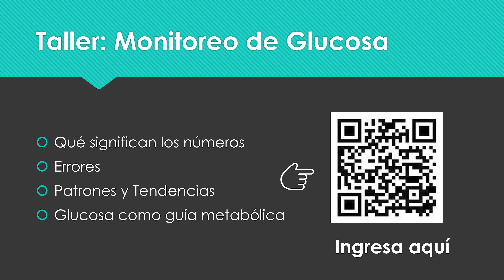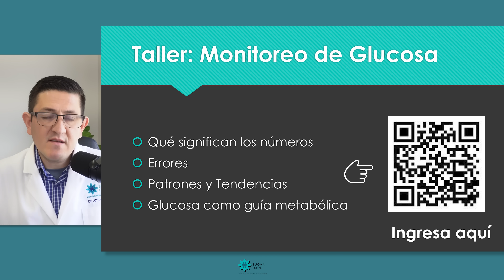El error que está arruinando el tratamiento de la diabetes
¿Sabías que no basta con medirse la glucosa, sino que lo más importante es aprender a interpretar qué significan esos números? 🔢✨

En este video te explico por qué el monitoreo de glucosa es clave para entender cómo responde tu cuerpo a los alimentos, al ejercicio, al estrés y a tus medicamentos. Aprenderás a ir más allá de solo ver cifras: descubrirás cómo esos valores te dan pistas para tomar mejores decisiones, prevenir complicaciones y mejorar tu calidad de vida.

Si quieres transformar tu salud y tomar el control de tu diabetes, este video es para ti.

La Academia Sugar Care es un programa en línea con respaldo médico para revertir la diabetes tipo 2 con acompañamiento, comunidad y educación práctica.

📘 Libro “Glucosa Bajo Control” – Dr. Antonio Cota
Tu guía práctica para revertir la diabetes tipo 2

• Versión física (disponible globalmente, excepto México y Brasil)

Sobre mí:
Soy el Dr. Antonio Cota, especialista en Medicina Interna con Grand Master en Diabetes y Obesidad. Este canal nace de una misión clara: ayudarte a revertir la diabetes tipo 2 de manera segura, con evidencia, empatía y estrategias reales que tus médicos no siempre te explican.

Aquí comparto lo que he aprendido atendiendo miles de casos reales. Si quieres dejar los medicamentos, mejorar tu glucosa y recuperar tu salud… estás en el lugar correcto.

🎯 Revierte tu diabetes. Cambia tu vida. Empieza hoy.